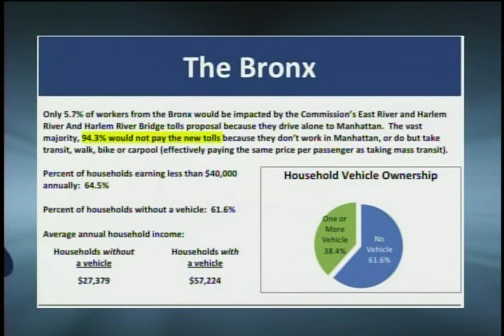MTA Budget Plans & Future Fare Hikes: Perspectives May 12 2009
Veronica Vanterpool, Associate Director of Tri-State Transportation Campaign, discusses MTA Budget plans and future fare hikes.